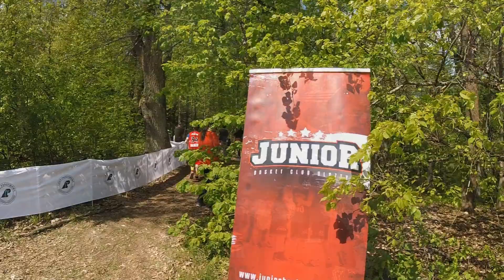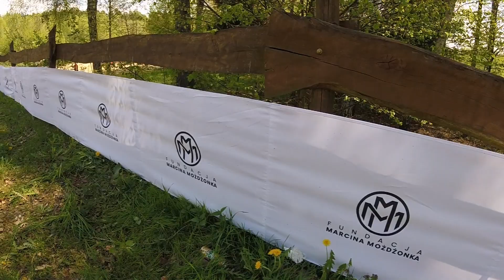Projekt SPORT, NATURA, COOL-tura / Sportowa Natura / Junior Basket Club / 13.05.2023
Junior Basket Club Olsztyn

NATURALNIE, SPORTOWO I COOL-TURALNIE!
A wszystko dzięki naszemu partnerowi Lasy Państwowe w tym Nadleśnictwo Kudypy
Wspólny relaks na łonie natury w otoczeniu lasów, lekcja biologii w plenerze, sportowy miks aktywności na świeżym powietrzu, konkurs EKO-Fotka i... wiele wiele innych atrakcji dla dzieci, młodzieży oraz całych rodzin.
"Natura, sport, COOL-tura" to kolejny już projekt Junior Basket Club Olsztyn realizowany w ramach wygranego konkursu dla klubów sportowych "Sportowa natura".